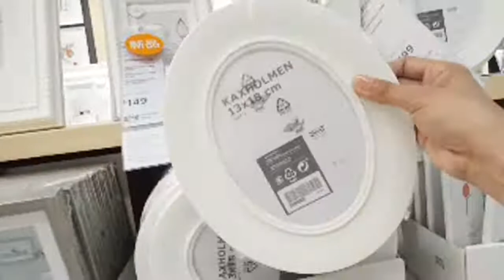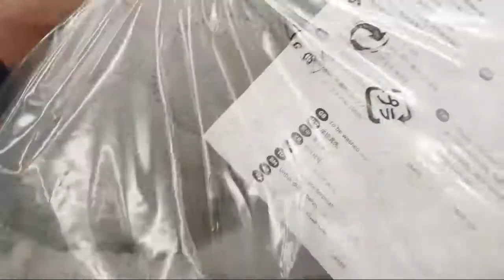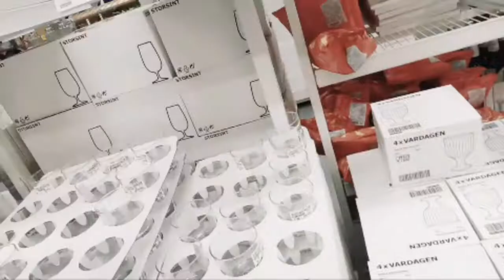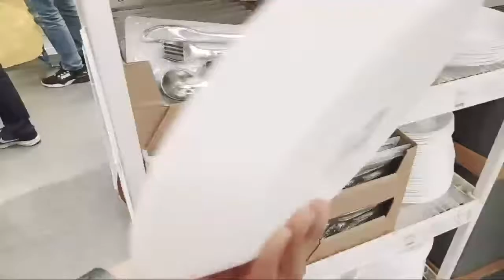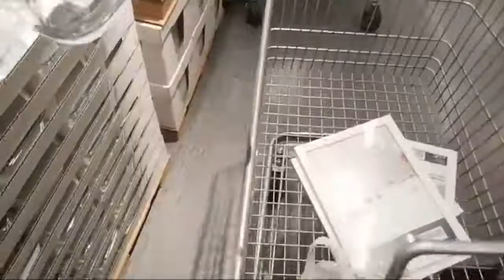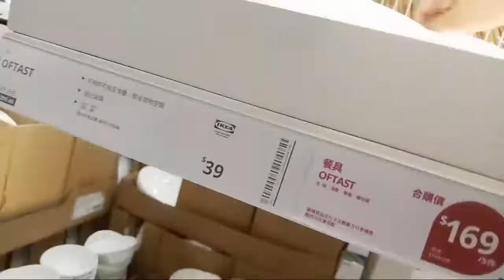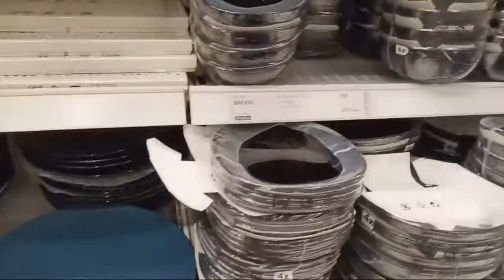MAMIMILI NA NG GAMIT PARASA BAHAY!!!IKEA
Im jhoe also known jovangs girl.Wanted to show you what's all about  IKEA HOME FURNITURE KAOHSIUNG here in taiwan.